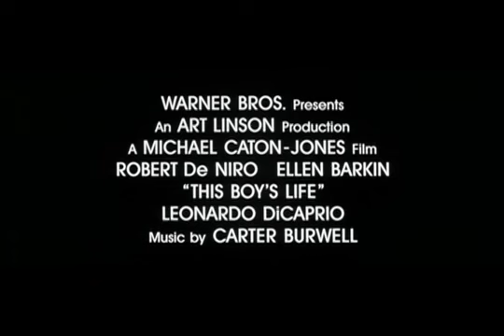Vida de este chico - Tráiler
Película de Michael Caton-Jones protagonizada por Robert De Niro y Leonardo DiCaprio que cumple ¡30 años! este 9 de abril de 2023. Review

Follow Cineycine.